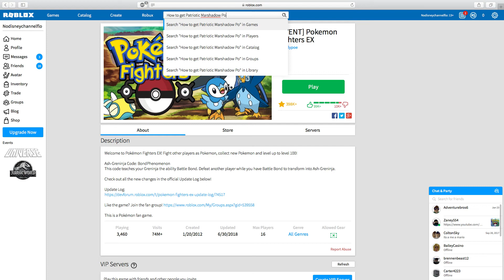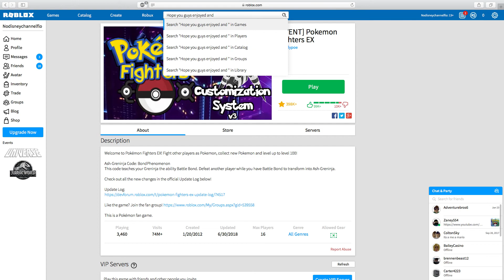Pokemon Fighters EX How To Get Patriotic Marshadow!(Limited Time)